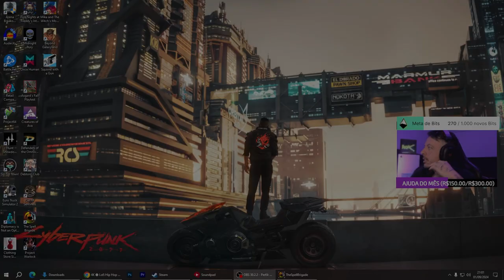Um Roguelike Coop para até 4 jogadores | Conheça The Spell Brigade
RED NA ÁREA! Hoje estou trazendo mais um Roguelite survivor para vocês (eu adoro esse estilo) vídeo foi retirado da nossa maratona indie que fiz em live!

Sobre o game:
The Spell Brigade é um jogo online cooperativo para 1-4 jogadores. Una-se aos seus amigos feiticeiros para derrotar hordas de criaturas sombrias. Complete objetivos em equipe, desbloqueie melhorias e crie sinergias de feitiços poderosos. Ninguém está seguro neste inferno de magia e balas amigáveis!

Você conhece?